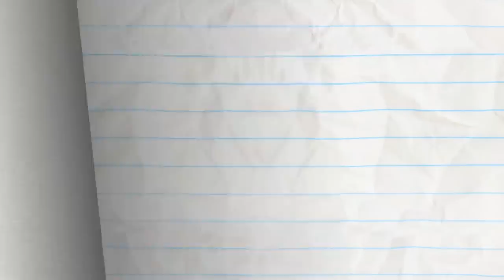Elvis Impressley - Pencilmation | Animation | Cartoons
Pencilmate gets struck by lightning...what's going on?! Where's this musical talent coming from?!

CREDITS FOR ELVIS IMPRESSLEY

Storyboards - Ryan Boone
Director - Matt Wilson
Animation - Shae-Lynne Wiebe
Composition - Francis Florencio and Rebecca Ambrose